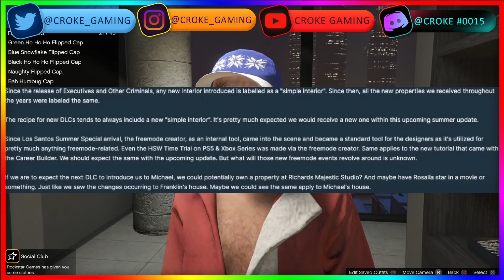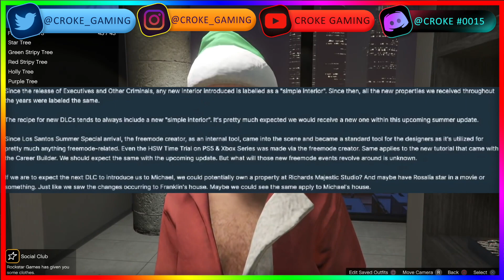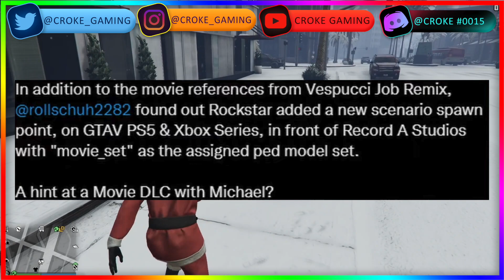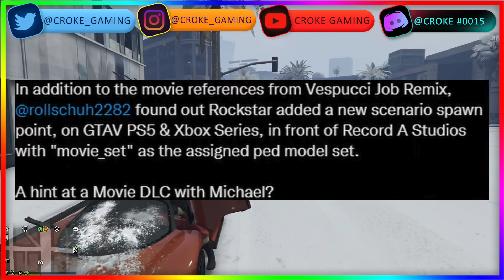DECEMBER DLC Leaks + Rumors l MICHAEL Return, Christmas 2022 DLC Release Date (GTA 5 Online Update)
In this video, we'll be discussing the latest Leaks and Rumors surrounding Grand Theft Auto 5 Online. First up, we have reports that Michael may return as a DLC character for Christmas 2022. Secondly, it's been reported that the release date for the Christmas DLC has been moved up a day, and will now be released on December 19th. Finally, some new Screenshots of the upcoming DLC have surfaced, and they seem to show a Christmas-themed mission!